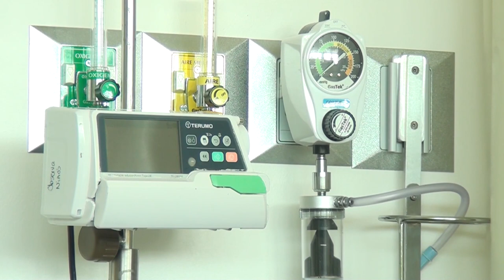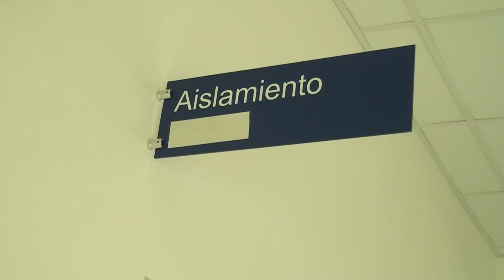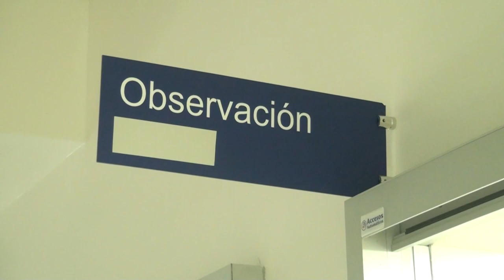Hospitalizaciones por COVID 19 aumentan para la semana epidemiológica 51